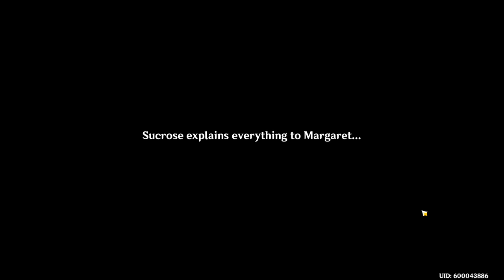Genshin Impact - Genuis Invokation Tutorial!